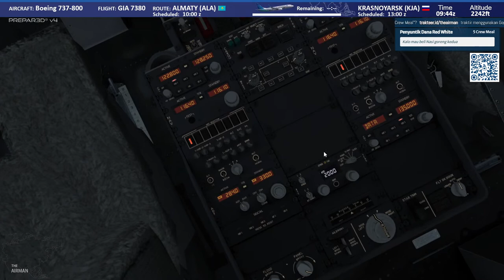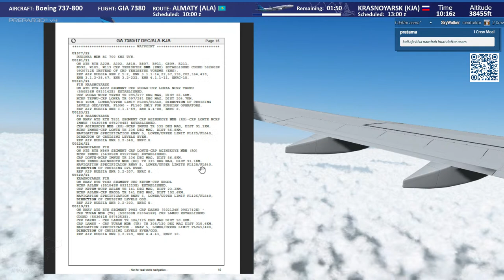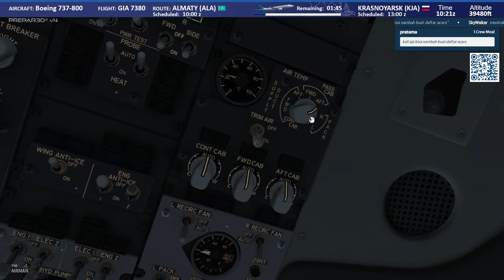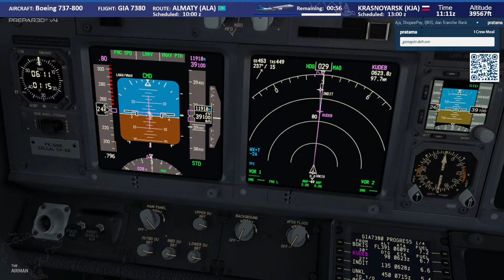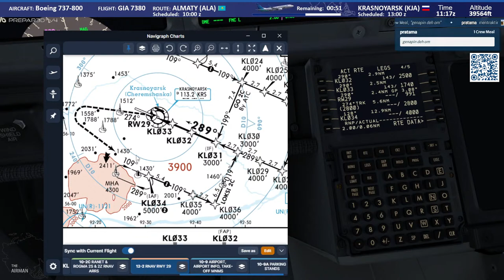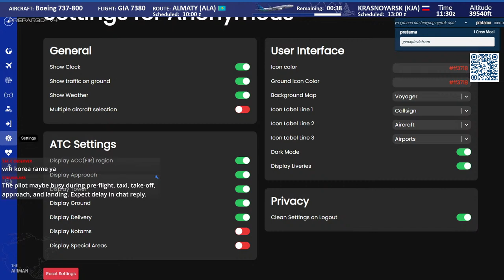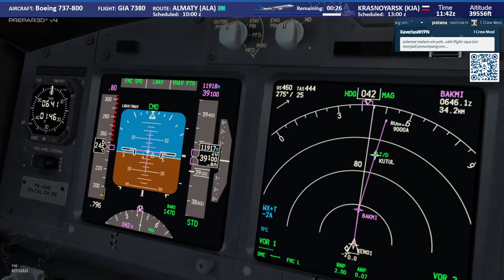P3D | IVAO | Day 19: Almaty 🇰🇿 - Krasnoyarsk 🇷🇺 | Tour of Asia 2022 | Boeing 737-800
Hi Flight Simmers,

Let's take our adventure to the next level. Fly around Asia in IVAO Network.

GIA 7380 Almaty (UAAA/ALA) 1000z - Krasnoyarsk (UNKL/KJA) 1300z.

Livery: Garuda Indonesia PK-GNR by iniBuilds
Would you like to treat (tip) "Crew Meal" for The Airman?

Chapters:
00:00 Waiting lounge
04:05 Greetings
09:17 Departure briefing
24:00 Push-back and taxi
30:40 Take-off
41:55 WebEye
56:09 Enroute chart
1:25:23 Music
1:44:39 Approach preparation
2:21:56 Chased by B747
2:37:00 View during descend
2:47:43 View of the city
2:50:20 Approach and landing